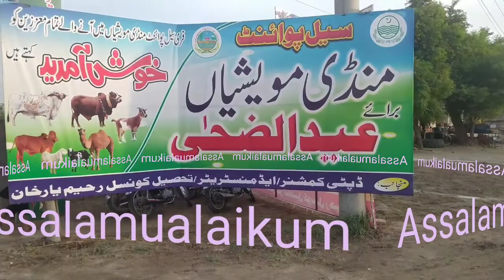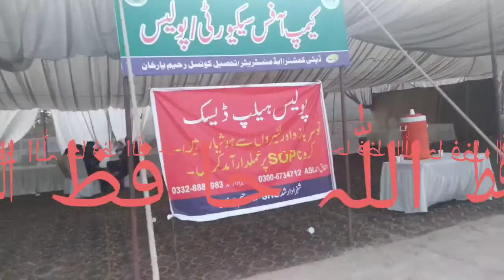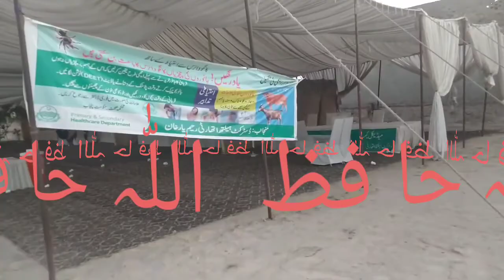قربانی کی عید// منڈی مویشیاں/ تمام مسلمانوں کو قربانی کی عید مبارک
Assalamualaikum sweet brothers and sisters aj mn ny ap sb ko منڈی مویشیاںka visit krwaya umeed hy ap ko hamesha ki trha bht achha lgy ga comments mn zaroor btana sabscribe like or comments bi zaroor krn thanks